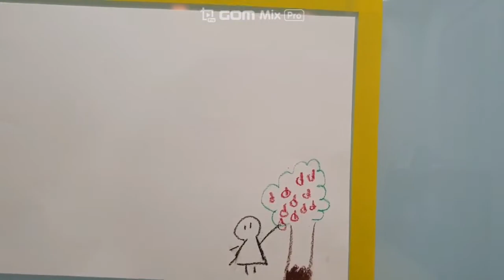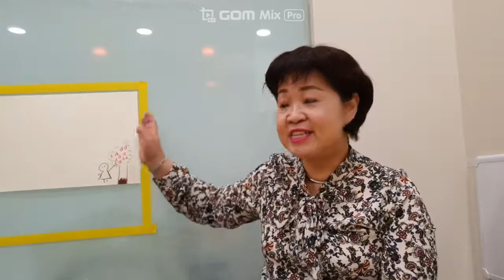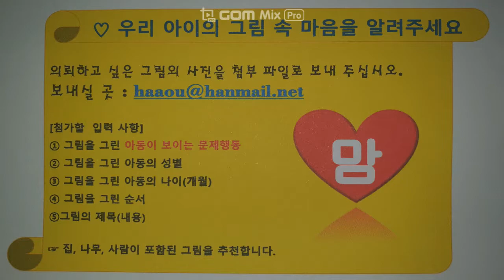사과따는 행동으로 알아보는 문제해결력!!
심각한 행동문제를 보이고 있는 청소년에게 사과를 따는 방법을 표현해보도록 하였습니다. 이제 행동문제를 어떻게 다루어야할지 그림을 해석하면서 방법을 찾아보도록 하겠습니다.